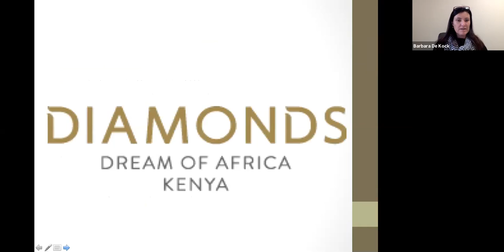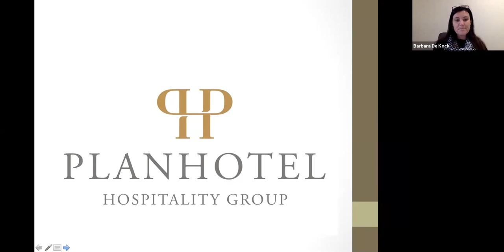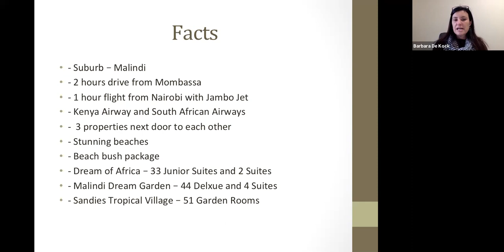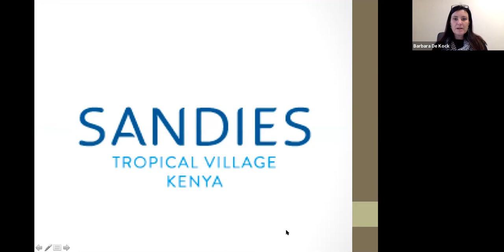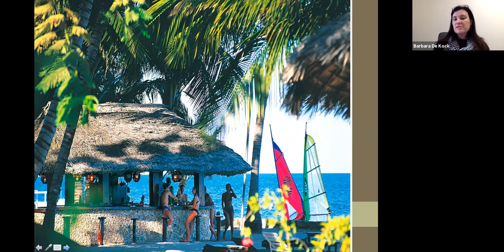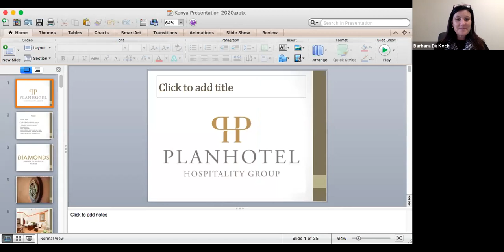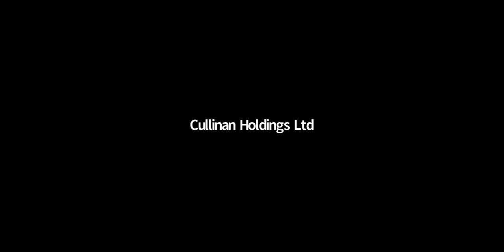Plan Hotel Hospitality Group Kenya